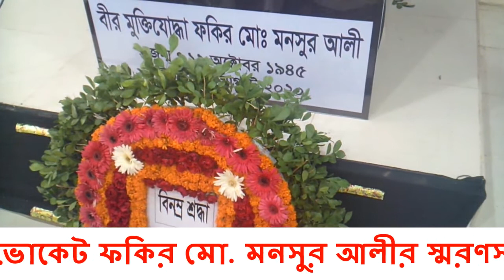জেলা আওয়ামী লীগের সাবেক সাধারণ সম্পাদক ফকির মো. মনসুর আলীর স্মরণসভা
বাগেরহাট বাগেরহাট জেলা আওয়ামী লীগের সাবেক সাধারণ সম্পাদক বীর মুক্তিযোদ্ধা অ্যাডভোকেট ফকির মো. মনসুর আলীর স্মরণসভা